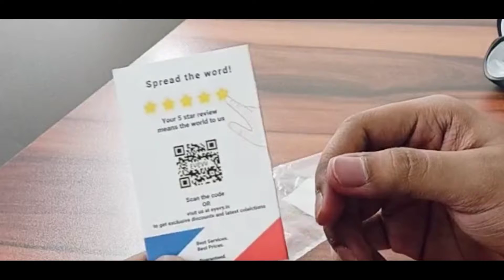₹3000 for a Video😅😰 || Flying Dreams - Vlog : 18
About this video : If you want to buy then buy from here 👇

1. Glass Cover
     Amazon

2. Name branding cup

3. Octagon sunglasses "4"

4. Expensive Sunglasses

5. Lighting USB Cable